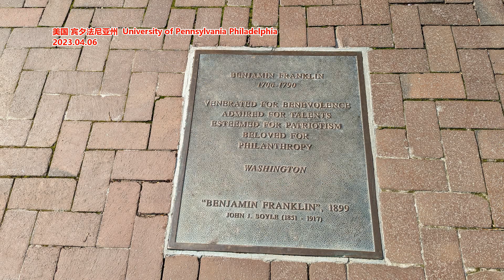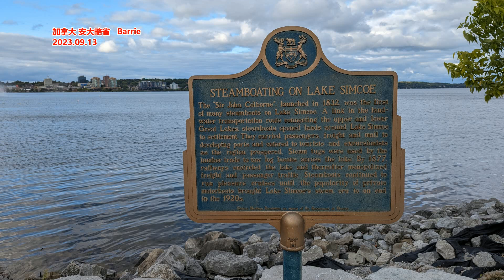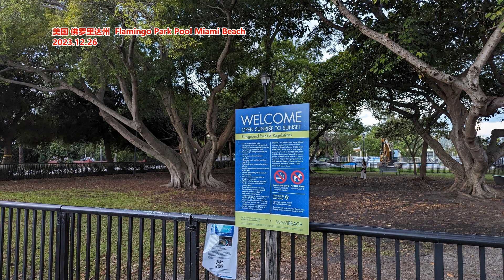虽受管制英伟达今年仍有望 在华销售120亿美元芯片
据英国《金融时报》报导称，尽管美国的出口管制抑制了英伟达在全球最大半导体市场之一中国的业务，但该公司今年仍有望在华销售价值120亿美元的人工智能（AI）芯片。根据分析师的预测，这家市值3万亿美元的硅谷公司将在未来几个月内交付100多万枚对华“特供版”